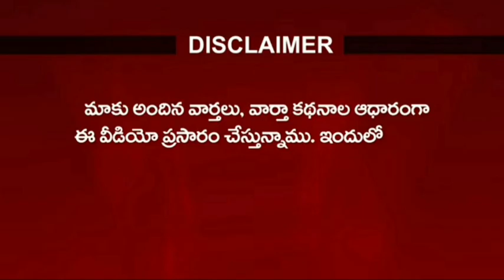ఇంతవరకు ఈ ఐడియా ఎవరికి రాలేదు || Rk Tv Telugu